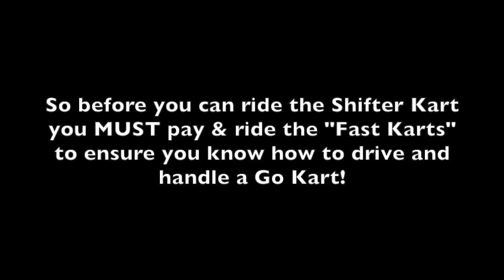First Shifter Kart Experience | MusselMan Honda Circuit | MRMX | HD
*READ ME - LINKS BELOW*

So this is my first ever Shifter Kart experience and I'm soooo satisfied from what I got from that BEAST! The sport is so fun and competitive! Which is exactly what I like :D I'd totally get into the sport and start racing! Anyways I do have another trip to go Karting again so be in tune for that! SEE YOU THEN! PEACE!

When you want to succeed as bad as you wanna breathe, then you'll be successful. Motocross is my life. Motocross is my passion. Motoislife.

I HAD TO REUPLOAD DUE TO AN ERROR IN THE MIDDLE OF THE VIDEO!

MRMX